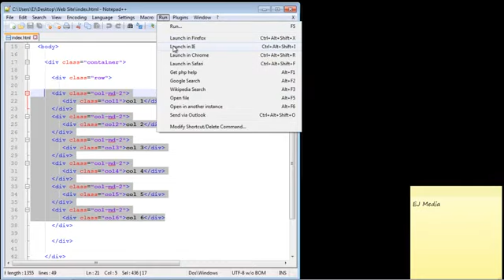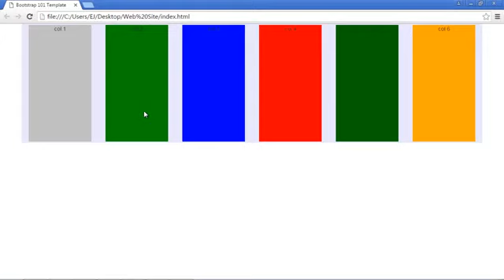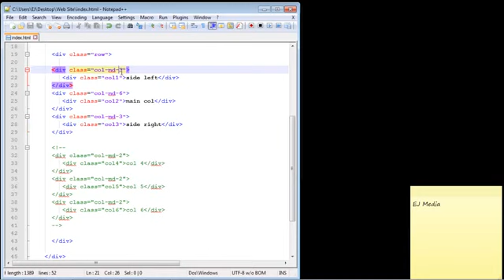05 Bootstrap Tutorial for Beginners 05 The Grid Layout Part 3 | Computer Monk 🔴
-Computer Monk